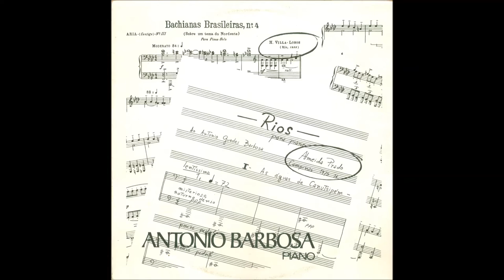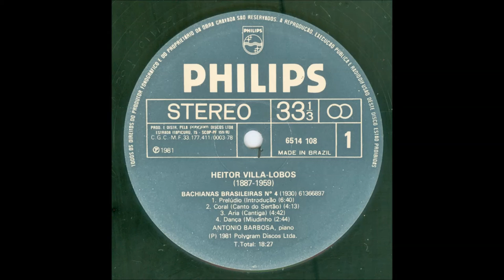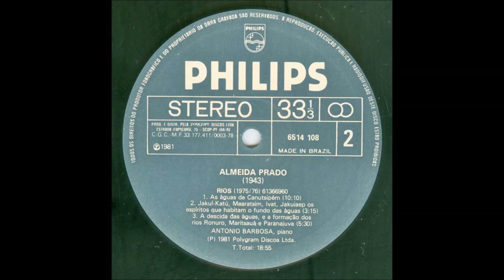LP Antonio Barbosa - Piano (Antonio Guedes Barbosa, piano) (1981)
LP "Antonio Barbosa - Piano" (Philips 6514 108), lançado em 1981.
Antonio Guedes Barbosa, piano

01. Heitor Villa-Lobos - Bachianas Brasileiras No.4
I. Prelúdio (Introdução)
II. Coral (Canto do sertão)
III. Ária (Cantiga)
IV. Dança (Miudinho)

02. Almeida Prado - Rios
I.  As águas de Canutsipém
II. Jakuí-Katú, Mearatsim, Ivat, Jakuiaep os espíritos que habitam o fundo das águas
III. A descida das águas, e a formação dos rios Ronuro, Maritsauá e Paranajuva